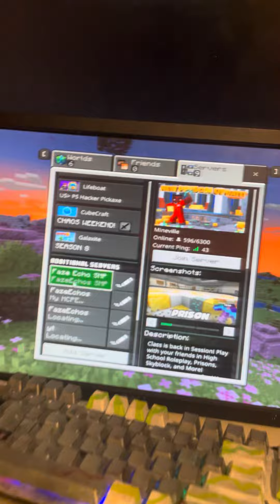New Minecraft server